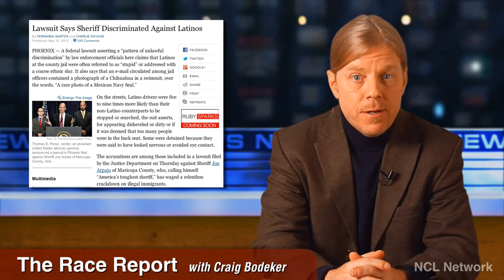EXCERPT- Episode 004 - The Race Report with Craig Bodeker.mov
Since Someone Asked About THE RACE REPORT, I Thought I'd Post My Favorite Joke Of The Short Series...